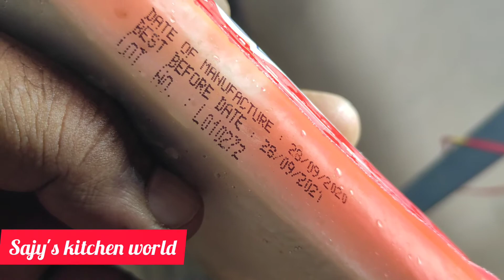cheesechicken cheesechickenpepper cheesechickenrecipe sajy'skitchenworld.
Hi, if you are on a KETO diet then you need to see this, is very easy and yummy too.  You can make this in 15 minutes, recipe is fully loaded with cheese.